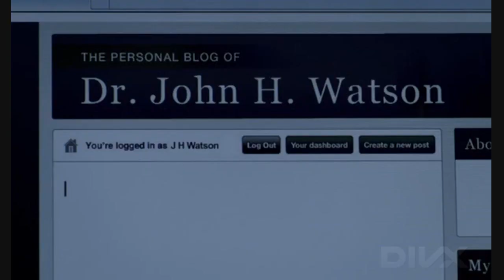Sherlock/John - Married Life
Begins with Sherlock S1 Ep1 and ends with S2 Ep3. Sherlock and John's married life. As if this song wasn't beautifully depressing enough by itself T^T